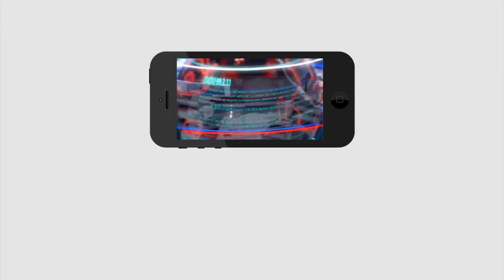Modi Bumper Offer To Jagan But He IS Not Accepted | జగన్ కు మోడీ ఆఫర్, నో చెప్పేసిన సీఎం